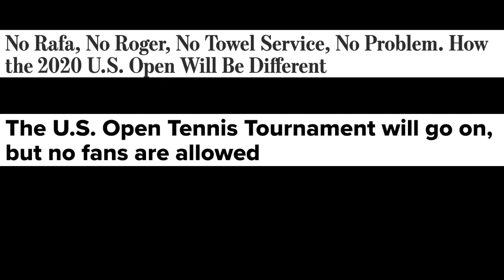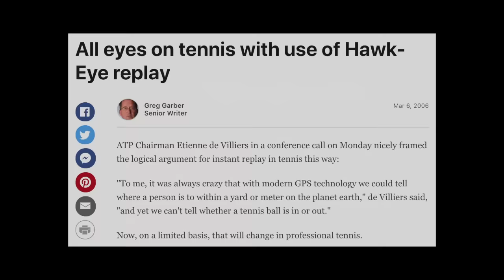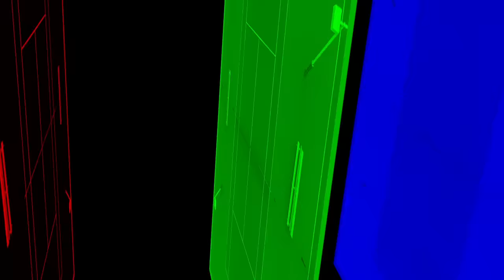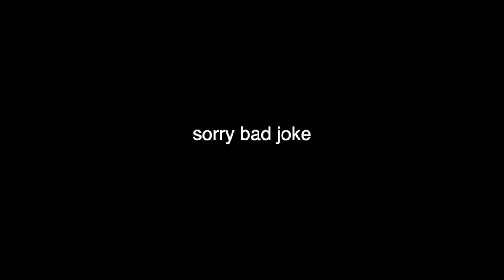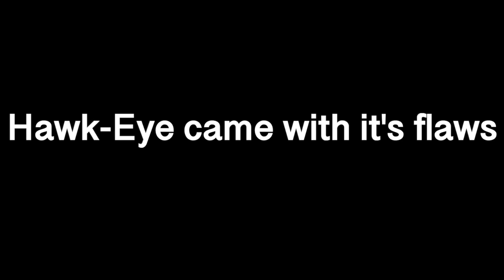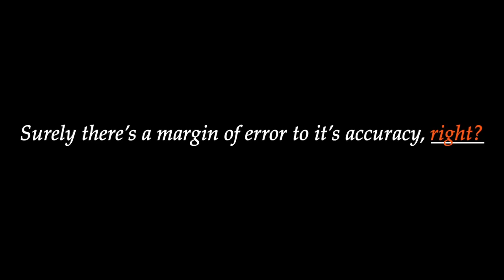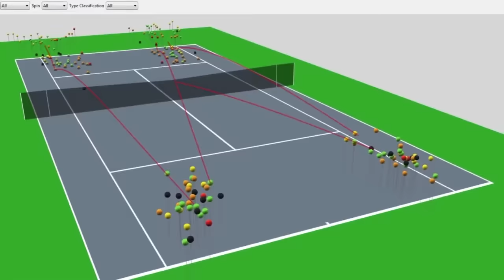The TRUTH behind Hawk Eye Accuracy | History of Line Tracking Technology in Tennis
Hawk Eye has been a staple technology used to resolve line call disputes in professional tennis matches for over 15 years, but have you ever wondered... how accurate is it? Surely it's not perfect, right? Today on CULT TENNIS, we go over the history of Hawk Eye's introduction to tennis, how it exactly works, and just how precise it's line calls are!